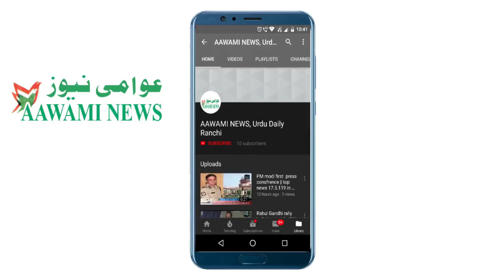ONE NATION ONE RATION CARD ون نیشن ون راشن کارڈ